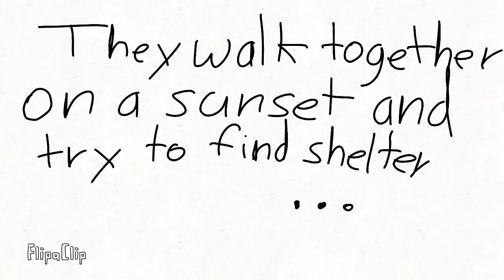Citty x Scarla || Episode 2|| They Meet up 😸👋 🐱✋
Now continuing on to the next episode, Citty talks to  Scarla. Then they figure out that it's almost night so they try to find shelter but don't suceed soo, they sleep on the sand. And that's all so wait till the next episode!